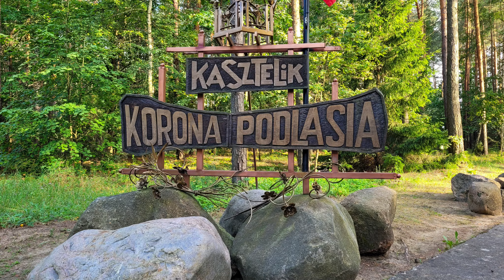Kasztelnik-Korona Podlasia oraz rzut oka na Drochiczyn...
Witam
Dziś pierwszy filmik z nowym intro.
ale do rzeczy...
Niedaleko Siemiatycz znajduję się świetne miejsce, pomijając że po drodze jest kilka bunkrów ale my nie o tym.
Te miejsce jest dla tego świetne bo to zamek wybudowany własnoręcznie z polnych kamieni przez Pana Jerzego Korowickiego.
Oczywiście zgodę otrzymaliśmy tak że zapraszam na materiał